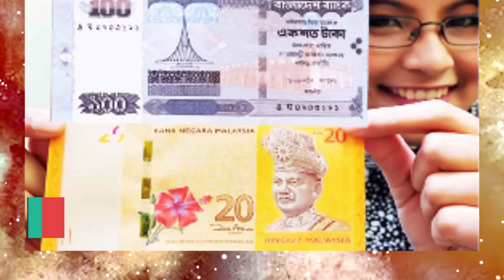ব্রেকিং অবিশ্বাস্য আজকের টাকার রেট না জানলে মিসস করবেন ! প্রবাসী ভাইরা জলদি করুন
ব্রেকিং অবিশ্বাস্য আজকের টাকার রেট না জানলে মিসস করবেন ! প্রবাসী ভাইরা জলদি করুন | সৌদি আরবেও নিষিদ্ধ হলো এই কাজ টি ! প্রবাসী ভাইদের জন্য সুরক্ষা কবজ | সৌদি জুড়ে বাম্পার খবর ! এক বছরের আকামা করলে আরেক বছর ফ্রি ! বিস্তারিত ভিডিওতে | ২০১৯ সালে নতুন করে সৌদি প্রবাসী বাংলাদেশিদের জন্য বিশেষে সতর্কবার্তা | ব্রেকিং আজকে প্রবাসী ভাইদের টাকার রেটে দারুন সুখবর !!